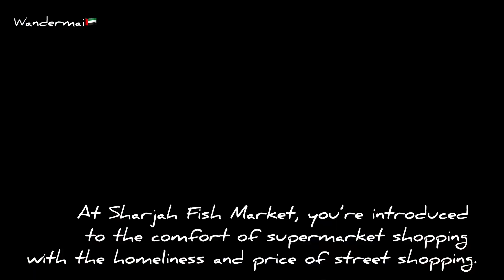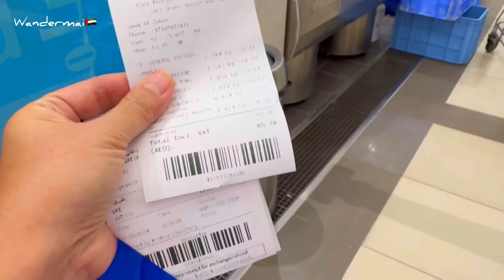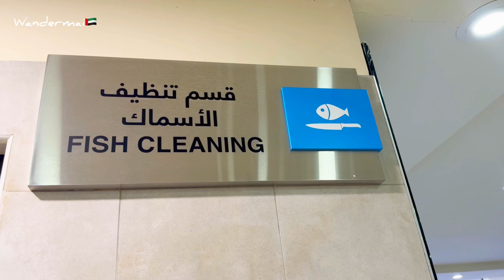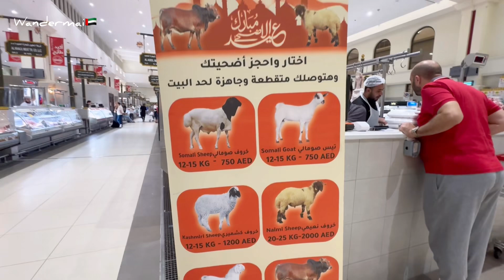Life in UAE 🇦🇪 | Palengke day | Wandermai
What was once Sharjah’s historic local fish market has been developed into Souq Al Jubail, a market for all your groceries under one roof. The majestic domed structure opposite Sharjah Creek is home to a well-planned market for fresh produce like seafood, fruits, vegetables, and even includes live counters to enjoy refreshments as you wait. At Sharjah Fish Market, you’re introduced to the comfort of supermarket shopping with the homeliness and price of street shopping.

The Souq Al Jubail fish market boasts of state-of-the-art facilities to source and preserve its fresh produce, strict shopping standards to assure the best quality, and fixed prices to take away the hassle of bargaining. It has almost a hundred shops, a separate cleaning area, and an air-conditioned ambience for even the hottest of days. Even if you aren’t looking to buy anything, Sharjah Fish Market remains a unique experience for anyone wondering how tradition and modernity can go hand-in-hand.